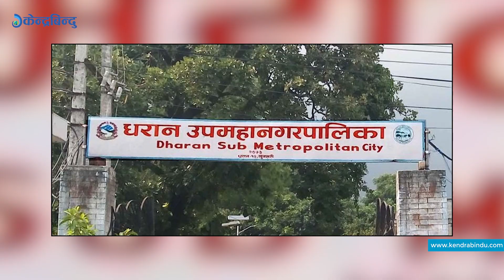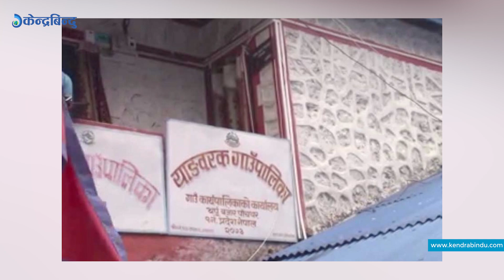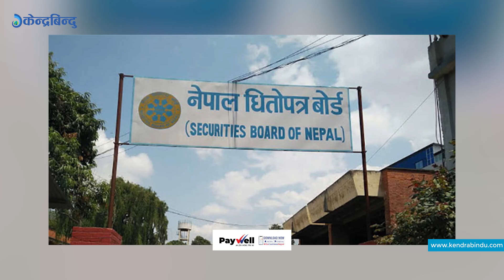आदिपुरुषप्रति बालेनको कठोर नीति, रोकियो देशैभर प्रदर्शन || Adipurush Ban|| Kendrabindu Express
भारतीय चलचित्र आदिपुरुष प्रदर्शन नेपालभर रोकिएको छ । फिल्मको नेपाल वितरक कम्पनी वेंकटेस फिल्सले सोमबारदेखि देशैभरका सिनेमा हलबाट आदिपुरुष उतारेको हो । आधिकारिक निणर्य बिना नै मेयर बालेन शाहको स्टेटसको भरमा काठमाडौंका सिनेमा हलले चलचित्र प्रदर्शन रोकेकाले आदिपुरुष चलाउनुको अर्थ नभएको वितरकको निणर्य छ । यसअघि काठमाडौंसहित पोखरा र धरानमा पनि आदिपुरुष प्रदर्शनमा रोक लगाइएको थियो ।